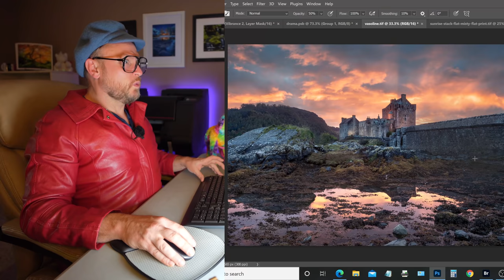This Idiot Filed A Complaint About My Landscape Photography Tutorials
Can you believe the nerve of this guy? After I did my best to try and help him out...

Uncle Grumpy comes face to face with his biggest fan but things don't go as expected when he drops his debut Techno-rap 'Chicken of the Woods'.

We hike some major kilometers into the back-country to shoot some legendary landscape photography at Landslide Lake but will that dayglo fungus prove fatally toxic?

While demonstrating how I compose a mountain sunset panorama Amanda displays a full gap-toothed yokel deserving of a double-wide trailer.

Will my Ichiban Noodle sweat destroy my Fototripper t-shirt and will Clarence ever receive his copy of 'Photoshop For Morons? Will his Royal Grimness beat me to the lakeside? There's really only one way to find out.